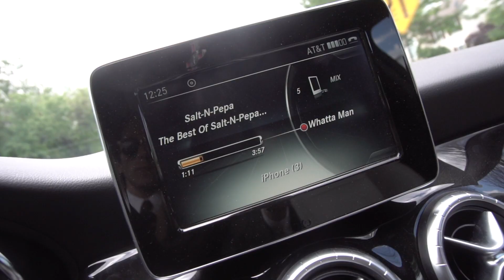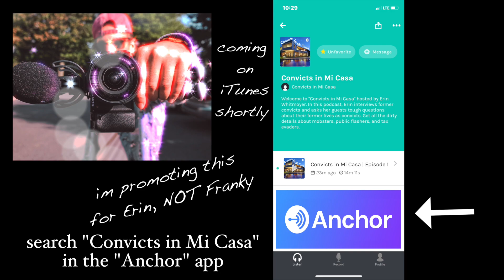the day he betrayed me..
the day Franky Gorgonzola betrayed me. Franky G. was invited to do a podcast for Erin called "Convicts in Mi Casa". I told him I didn't want him to do it, but he decided to do it anyway. See the whole drama unfold here.

Edited on Macbook pro with touchbar
Using Final Cut Pro X
Filmed using Sony a6300 and 10-18mm wide angle lens
Suit from Gucci